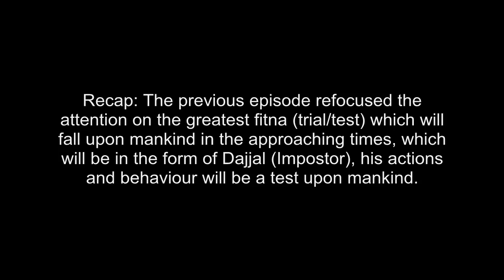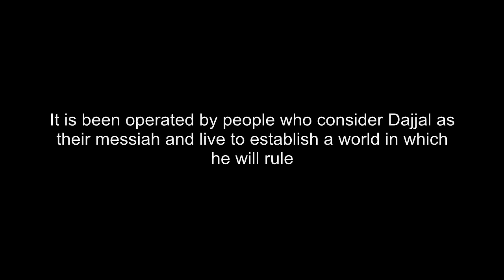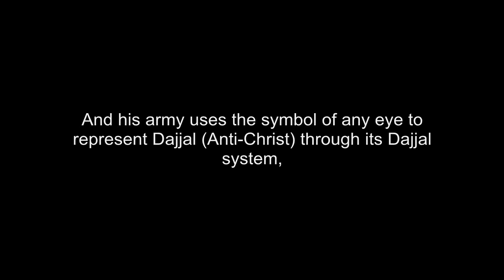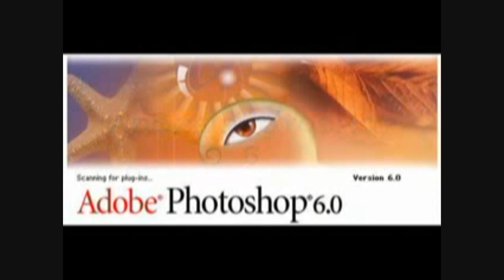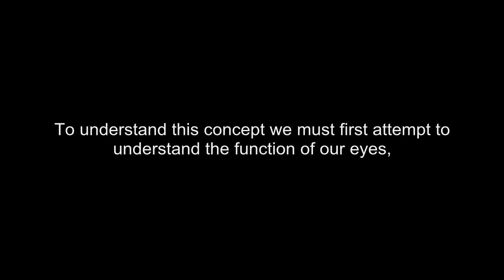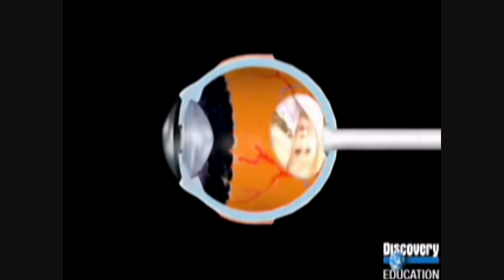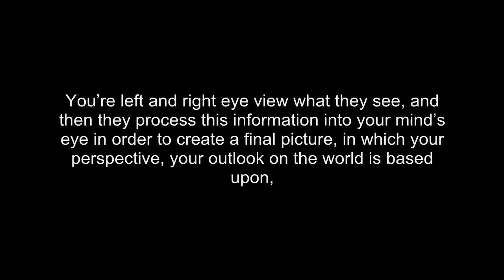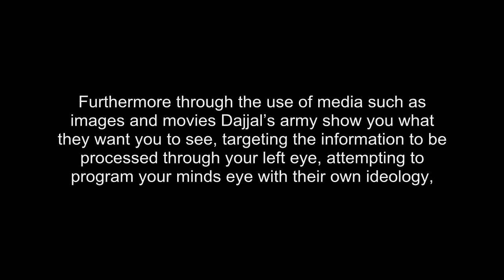Age of Dajjal Vol 2 Episode 7: Eye for an Eye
The Age of Dajjal series returns in VOL 2 which will once again Insha'Allah explore and expose the greatest trial mankind faces as we live through the Age of Dajjal.